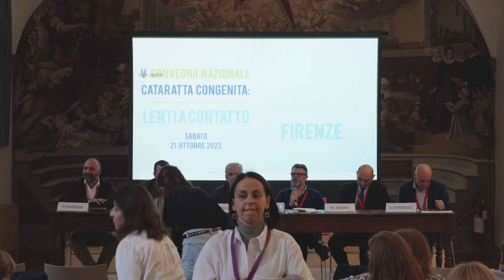V Convegno ACC, "Lenti a contatto", dibattito relatori\platea (seconda parte)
Come da sempre nei nostri convegni, dopo la mattinata dedicata agl'interventi dei relatori invitati, nel pomeriggio si apre il confronto diretto tra platea e relatori stessi sui temi toccati in mattinata ed in generale inerenti il convegno. Questa è la seconda parte.